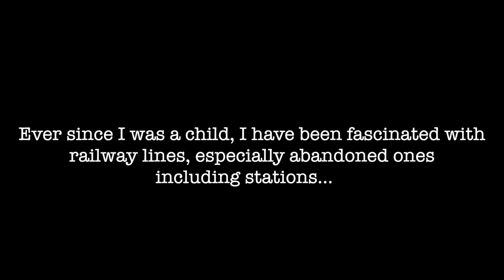The Alcester Railway - Great Alne to Alcester Railway Line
Let's look back at the line between Great Alne and Alcester Railway Station. It is more than 70 years since the lines were removed sadly,  but we can still trace its path by land and by drone.